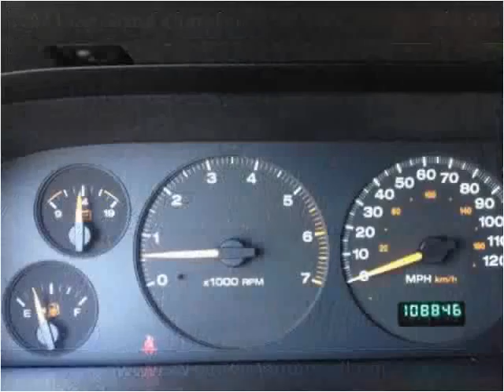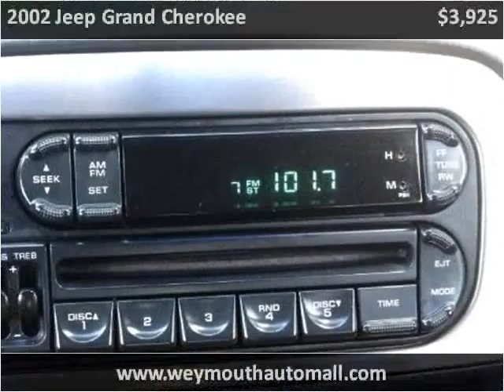2002 Jeep Grand Cherokee Used Cars Dorchester MA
This 2002 Jeep Grand Cherokee is available from Weymouth Auto Mall.